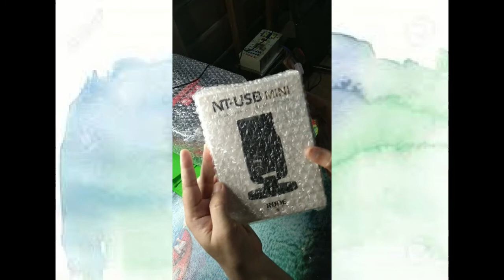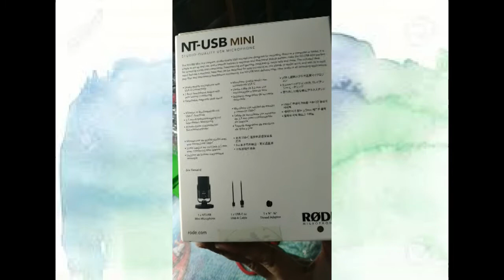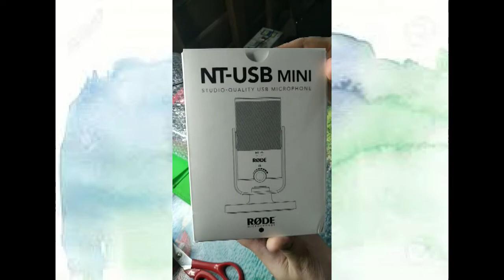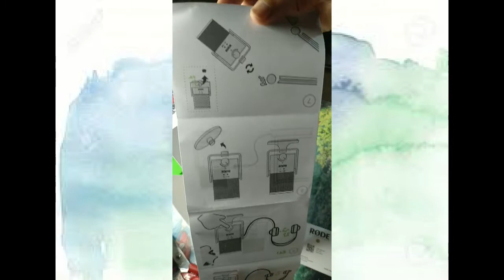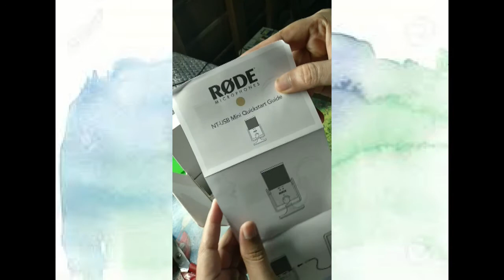Rode NT USB Mini Condenser Microphone | Unboxing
You can also watch the following videos.

(4) MyHappyBirthday Memories 9 Feb 2022